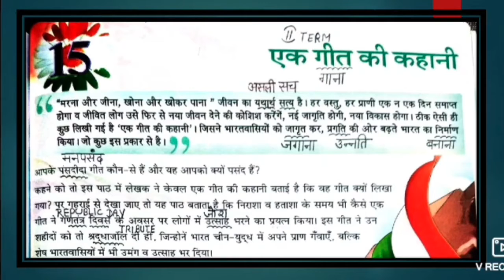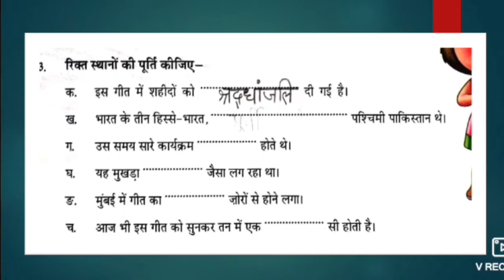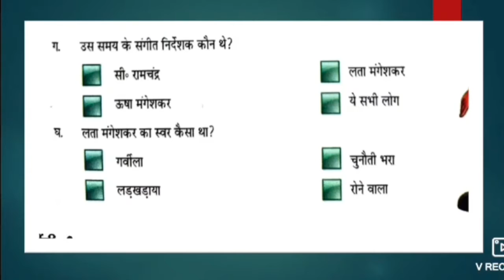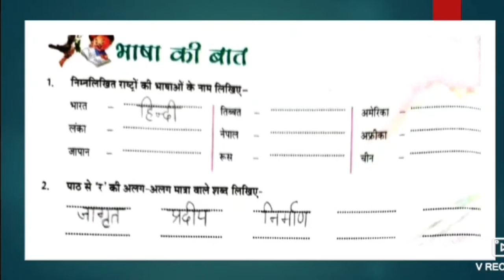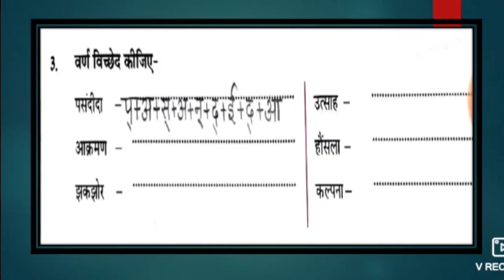Ek geet ke kahani Day 4|Class 6|Hindi|Holy Heart Schools